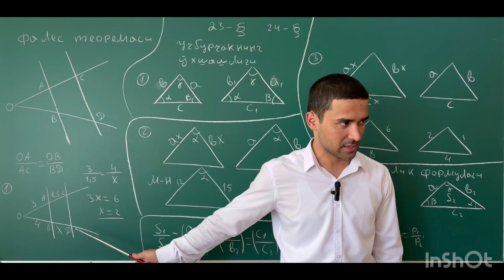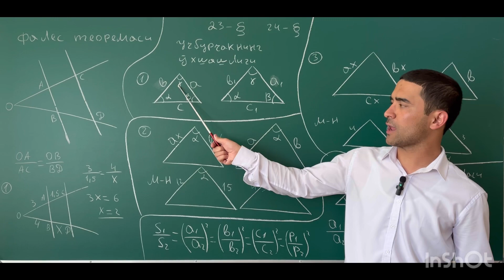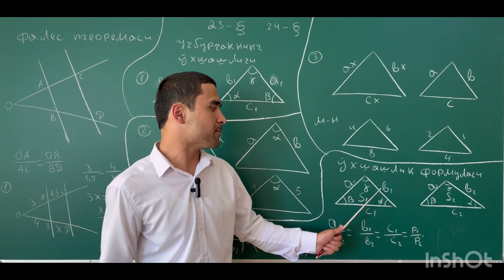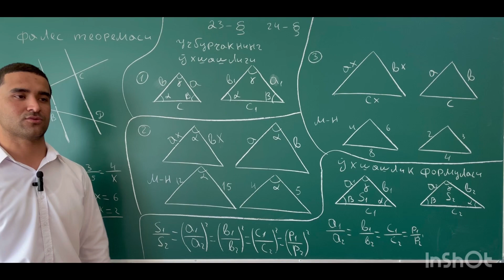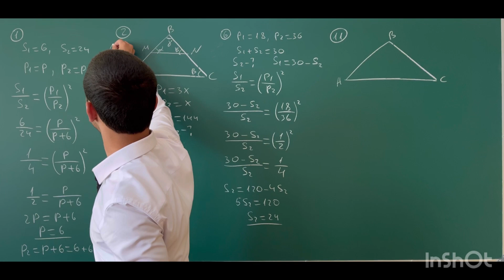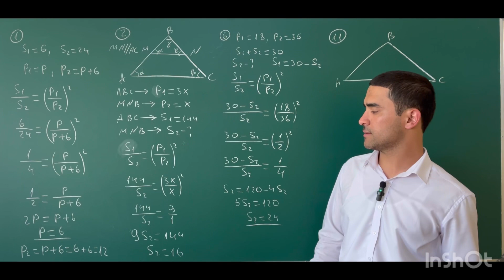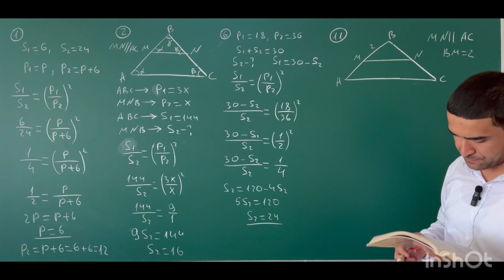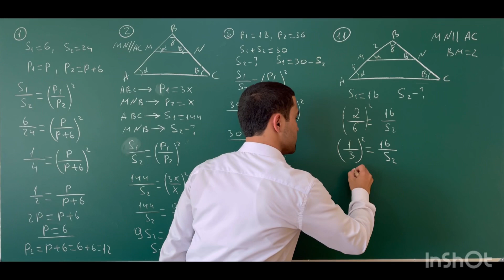geometriya 23-24-darslar fales teoremasi uchburchak o’xshashligi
Darslar ketma-ketligi bo’yicha ko’rib borsangiz INSHA ALLOH yaxshi o’rganasiz